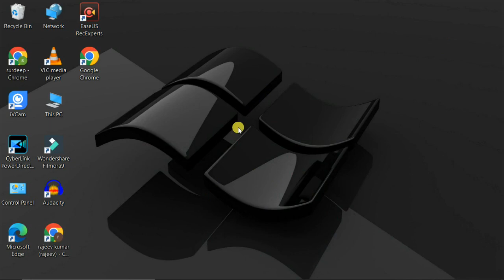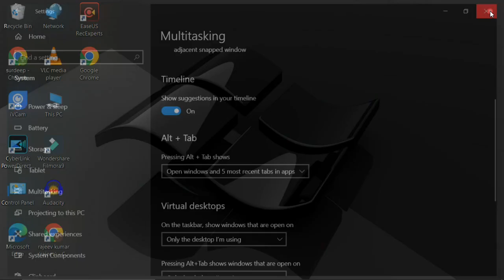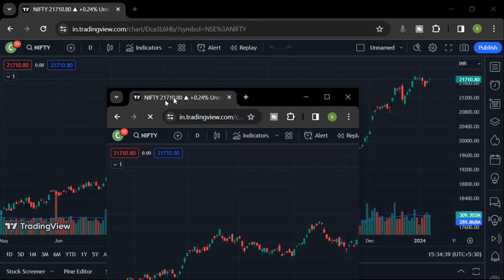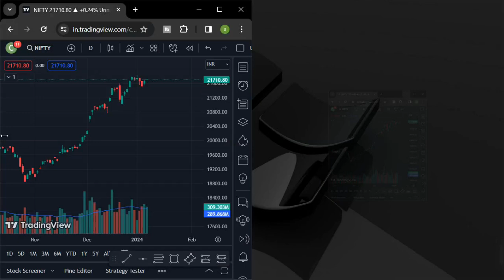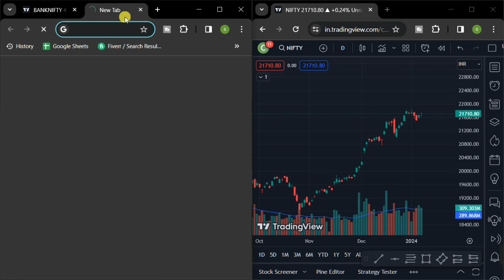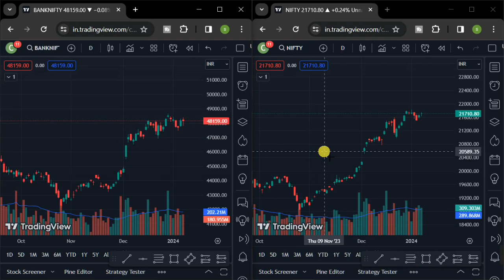How to use TradingView Multiple Chart Layouts for free | Tradingview Multiple Charts on One Screen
In this video you are going to see how we can open multiple charts for free in the free version of Trading View. How to use TradingView Multiple Chart Layouts for free | Tradingview Multiple Charts on One Screen

Capital Gainers
Tradingview Multiple Charts on One Screen Free
How to use TradingView Multiple Chart Layouts for free
multiple tradingview charts on the same screen free
How do I open multiple charts in TradingView free
How do I display multiple charts in TradingView
Multiple charts on one screen
Tradingview
free TradingView
Add Multiple Charts On Single Screen
Multiple screens single laptop / desktop
Professional Traders set up for Charts